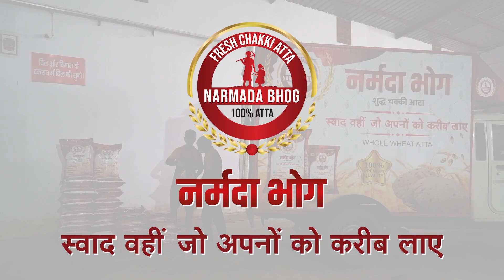सुनिए बीजेपी के इस समर्थक बूबू की बातें || अल्मोड़ा || Pagdandi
Introduction : Pagdandi